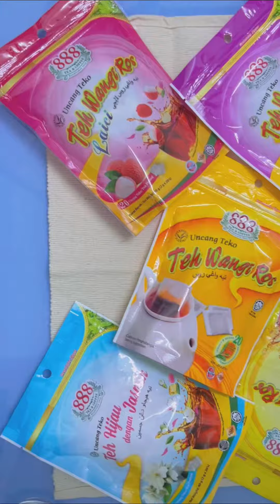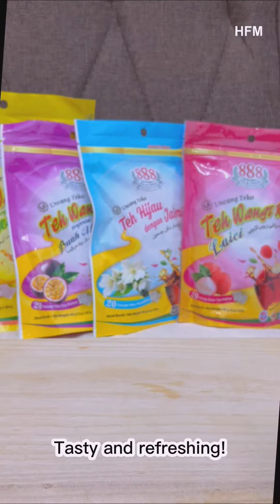Summer Fruit Tea Recipe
HFM Malaysia's official YouTube channel. Buy and sell Halal F&B marketplace.